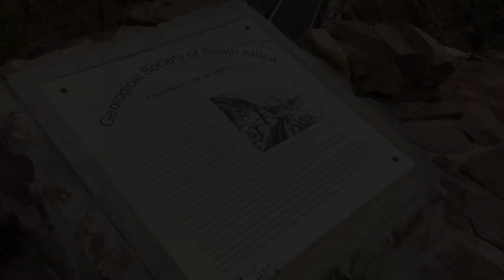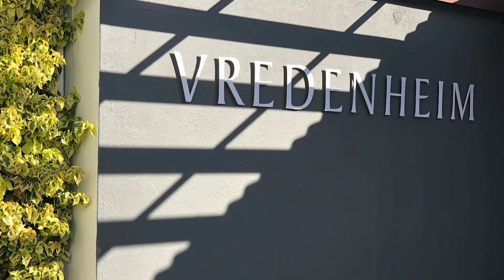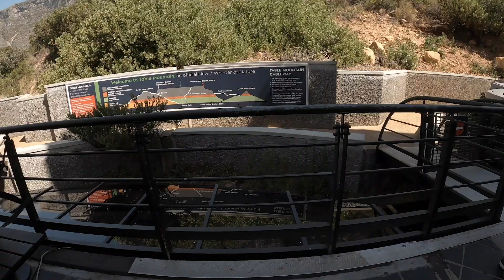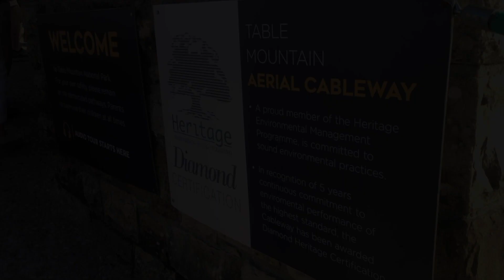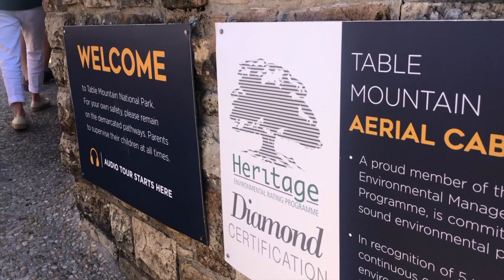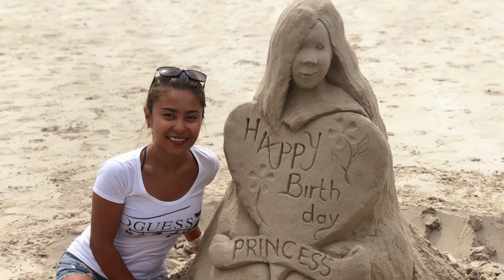CAPE TOWN JUST BEFORE THE WORLD STOPPED - Sailing a performance catamaran around the world. EP14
We're happy to be back on board Jupiter² after recent stressful events. Join Jamie and Princess for a tour around Cape Town including Stellenbosch, famous for its wineries, and Simons Town with its unique wildlife.

Jamie shows how to find leaky fresh water fittings. We check out the vistas from the top of Table Mountain, and then celebrate Princess's birthday, with a special surprise. However, gloom and doom approaches!

TIMESTAMPS 👇🏻:
00:08 - SEALS, FRIEND OR FOE?
02:09 - A DRIVE TO SEE THE PENGUINS
03:35 - MEET A REAL-LIFE WOOKIE
05:20 - TIME FOR WINE?
06:36 - BOAT TECH TIP - FINDING LEAKS
09:06 - NIGHT TIME VISITORS
10:07 - THE TOP OF TABLE MOUNTAIN
13:36 - SURPRISE BIRTHDAY PRESENT FOR PRINCESS
15:17 - LOCKDOWN BEGINS

Additional footage: Thanks to Patrick of “Sailing Brickhouse”.

CAMERA GEAR :
GoPro Dome
Software Editor : IMovie / Adobe Premiere Pro CC
Laptop use for editing :